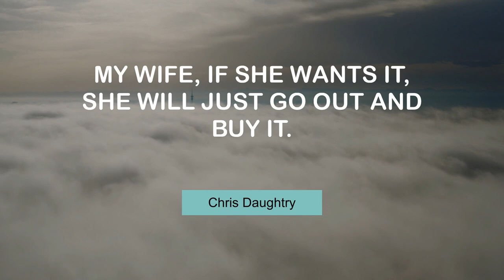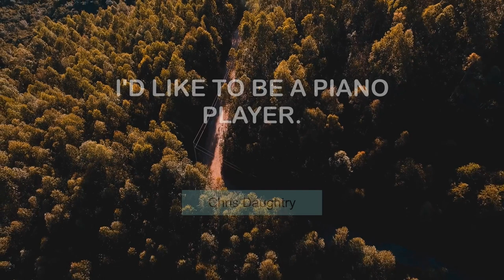Superb Thoughts of Chris Daughtry | @MyMotivationMantra | Daily Motivation Dose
Chris Daughtry's Popular Quotes | Stay Motivated

00:00 I just like music. If it's hookey and good, I dig it. - Chris Daughtry
00:23 My wife, if she wants it, she will just go out and buy it. - Chris Daughtry
00:40 I'm living my dream now. - Chris Daughtry
00:56 I will continue to pursue my music and live my life with my family. - Chris Daughtry
01:12 I wanted to be a martial arts film star when I was a teenager. - Chris Daughtry
01:28 I'm looking to see what the bigger picture is. - Chris Daughtry
01:44 I'd like to be a piano player. - Chris Daughtry
02:00 Ed Kowalczyk is my favorite singer. - Chris Daughtry
02:16 In the '90s, guitar solos were dead. - Chris Daughtry